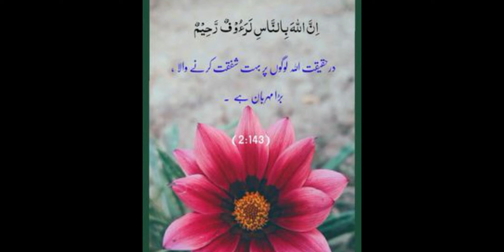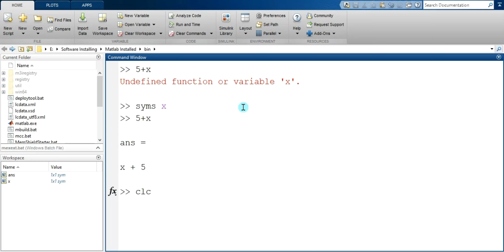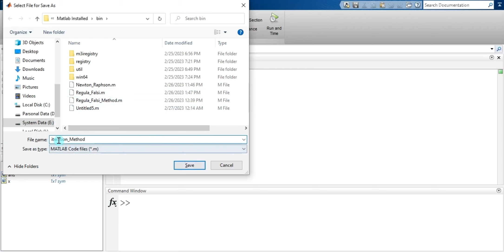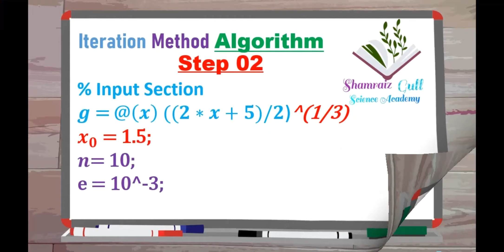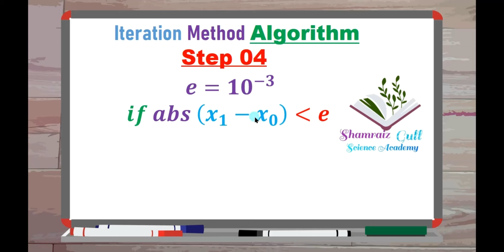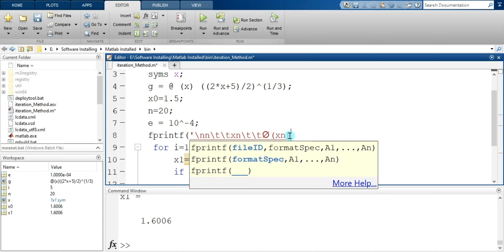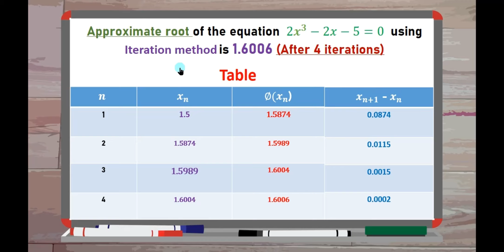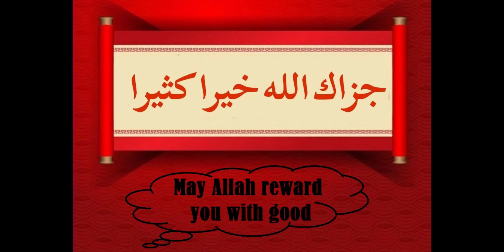MATLAB code of Iteration Method|Fixed Point Iteration Method |Algorithm Output Table Form|Lecture 06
This video lecture of Iteration Method | Fixed Point Iteration Method |  Definition|Numerical Methods |Example| Solution of Algebraic & Transcendental Equation   | Problems  & Concepts  by Shamraiz Gull will help Engineering and Basic Science students to understand following topic of Mathematics:
1.  How to find roots of Algebraic & Transcendental Equation by Iteration methods or Fixed Point Iteration Method  ?
2.   Various Methods to solve Algebraic & Transcendental Equation
3.  Iteration methods or Fixed Point Iteration Method and its working procedure This method is also known as False Position Method.
4.  Example Based on Iteration methods or Fixed Point Iteration Method
Find Online Mathematics 2023 Online Solutions Of Iteration Method | Fixed Point Iteration Method for Matlab Code | Numerical Methods | Problems  & Concepts  by Shamraiz Gull
Lectures (01-05)

 • MATLAB Code of Re...

 • Regula Falsi Meth...

 • Bisection Method ...

 • Bisection Method ...
Bisection Method | Definition|Intermediate Theorem | Algorithm for Bisection Method | Lecture 01

 • Regula Falsi Meth...

 • Bisection Method ...

 • Bisection Method ...
Bisection Method Matlab Code for Root Finding Algorithm output table form Lecture 02

 • Bisection Method ...
Regula Falsi  Method| False Position Method|Derivation | Explain with Example| Lecture 03

 • Regula Falsi Meth...
Matlab Code for Regula Falsi Method | False Position Method|Algorithm output table form Lecture 04

Iteration Method | Fixed Point Iteration Method | Definition|Numerical Methods |Example| Lecture 05
☞Links

Shamraiz Gull